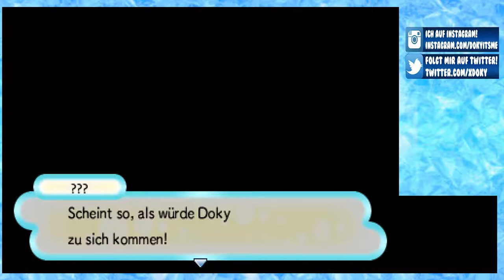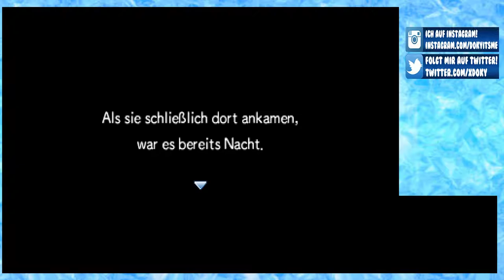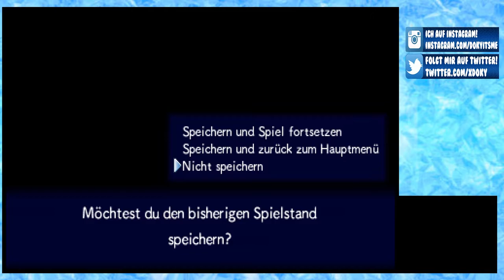PORTALE IN DIE UNENDLICHKEIT [41] ☕ Jedes Pokémon ist wichtig! | Doky